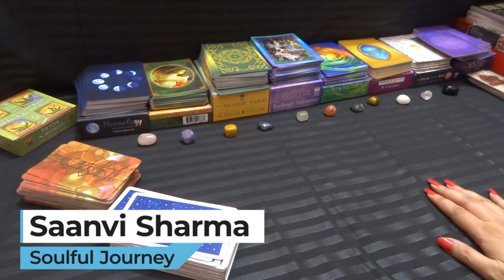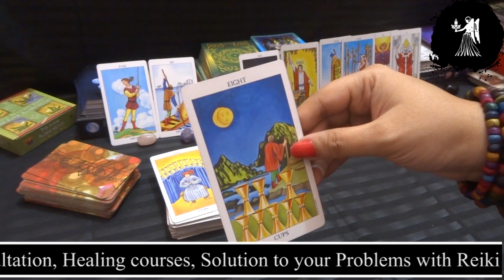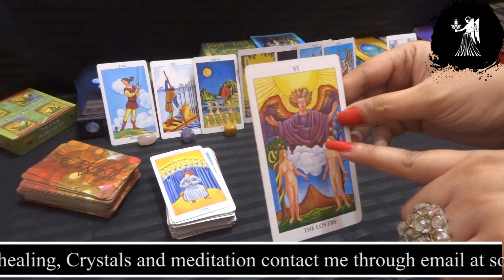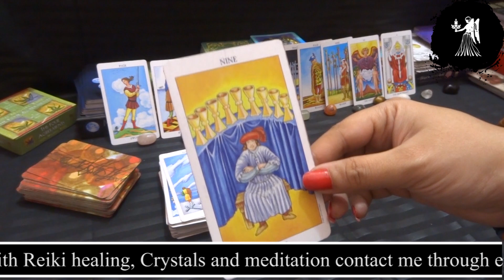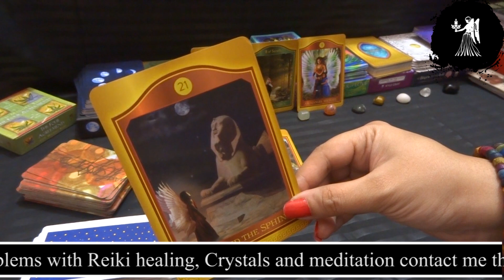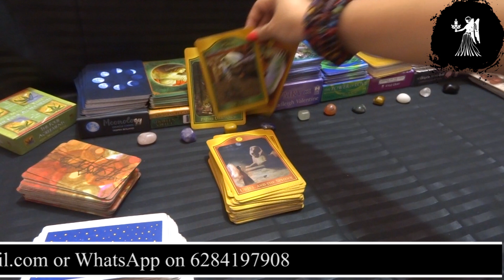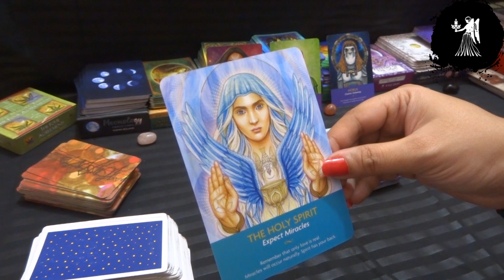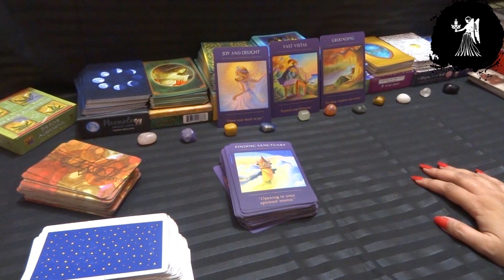KANYA Rashi / VIRGO November 2020 Tarot Hindi | कन्या राशी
This is general reading for VIRGO (कन्या राशिफल) for November 2020 Tarot Hindi, they may or may not resonate with you!

Video Timestamp
Intro 0:00
Energies check in - 1:15
Universe messages - 14:07
Mode of action- 20:50
Divine blessings - 25:39